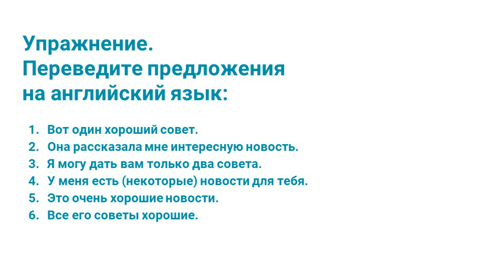Исчисляемые и неисчисляемые существительные. Английский для путешествий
00:32 ИСЧИСЛЯЕМЫЕ существительные – все то, что можно посчитать
00:45 НЕИСЧИСЛЯЕМЫЕ существительные – те, которые посчитать невозможно, т.е. все сыпучее и льющееся
01:53 knowledge - знания (неисчисляемое)
02:00 heat – тепло; weather – погода; cold – холод (неисчисляемое)
02:28 advice – совет (неисчисляемое)
02:45 one (a) piece of advice – один совет
two (three) pieces of advice – два (три) совета
03:13 He gave me good advice. – Он дал мне хороший совет.
03:20 He gave me some advice. – Он мне дал совет.
He gave me good advice. - Он дал мне хороший совет.
He gave me awesome advice. – Он дал мне классный (клевый) совет.
03:55 news – новости (неисчисляемое)
04:15 He told me two pieces of news. - Он рассказал мне две новости.
04:25 Wow! Awesome news. – Крутые новости (супер, отличные новости).
04:34 Some news. – Новости.
04:50 He told me an interesting piece of news. - Он рассказал мне интересную новость.
05:04 He gave me two good pieces of advice. – Он дал мне два хороших совета.

ПОВТОРЕНИЕ
05:18 ИСЧИСЛЯЕМЫЕ существительные – все то, что можно посчитать
05:30 НЕИСЧИСЛЯЕМЫЕ существительные – те, которые посчитать невозможно (все то, что льется и сыпется или абстрактное)
05:43 НЕИСЧИСЛЯЕМЫЕ существительные являются единственным числом
05:56 This milk is tasty. – Это молоко вкусное.
06:19 advice (совет) и news (новости) – неисчисляемые
06:32 three pieces of news – три новости
two pieces of advice – два совета
06:37 two interesting pieces of news – две интересные новости
two good pieces of advice - два хороших совета
07:01 tricky – хитрые, запутанные

Упражнение:
1.    Вот один хороший совет.
2.    Она рассказала мне интересную новость.
3.    Я могу дать вам только два совета.
4.    У меня есть (некоторые) новости для тебя.
5.    Это очень хорошие новости.
6.    Все его советы хорошие.

Ответы:
1.    That is a good piece of advice.
2.    She told me an interesting piece of news.
3.    I can give you only two pieces of advice.
4.    I have some news for you.
5.    It's very good news.
6.    All his advice is good.

♥ Хэштег